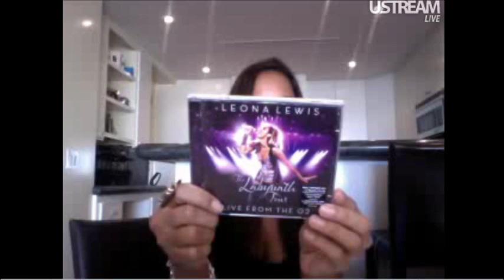Leona Lewis Advent Calendar - UStream (Part Three)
LEONA ADVENT CALENDAR DAY 20-
Here is Leona doing a UStream Chat on November 29th 2010 with her fans. (Sound quality is not the best, but it's as best as we could get!)